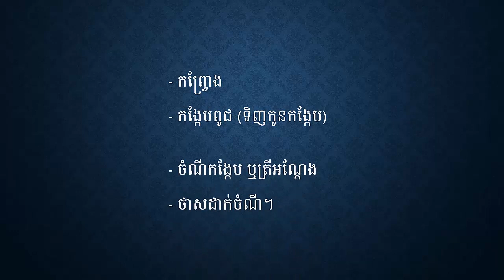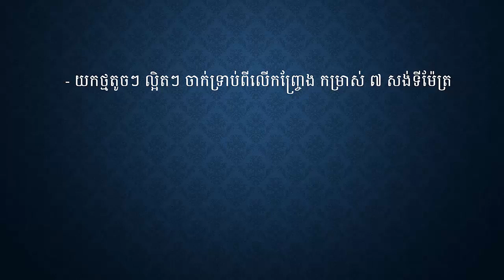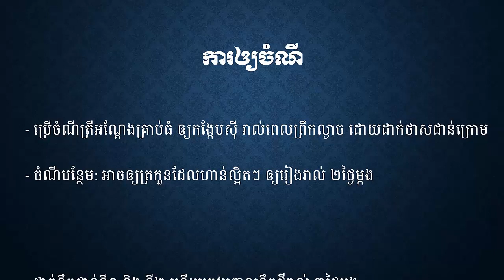បច្ចេកទេសចិញ្ចឹមកង្កែបក្នុងសំបកកង់ឡាន Frog Feeding Technique In Tire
-History
-Politics
-Economy
-Management
-Agriculture.